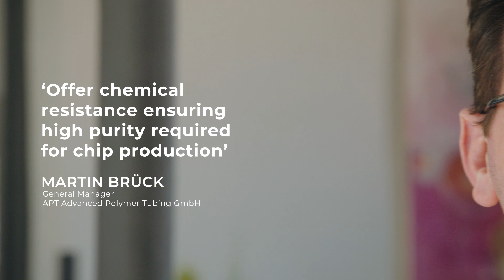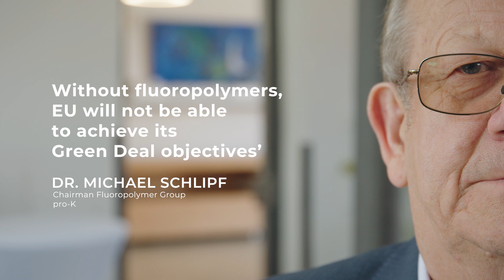World without Fluoropolymers - Pro K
Social and economic impacts on EU if Fluoropolymers are not exempted from PFAS restriction proposal - views of Industry stakeholders & pro-K